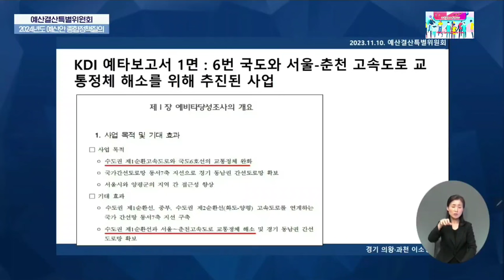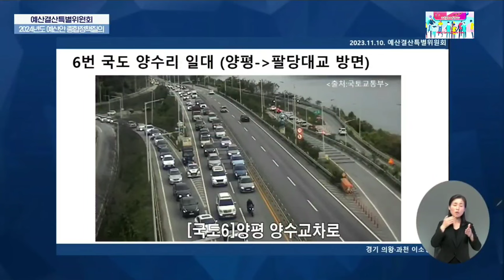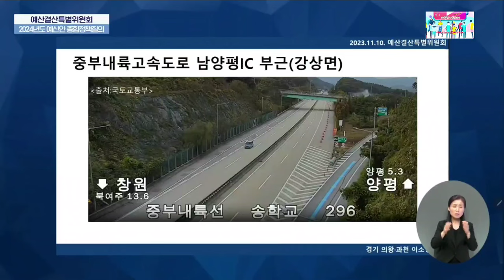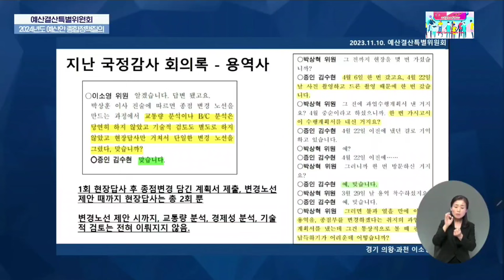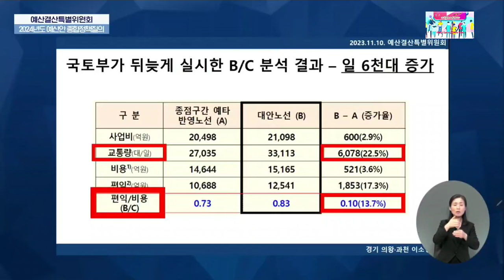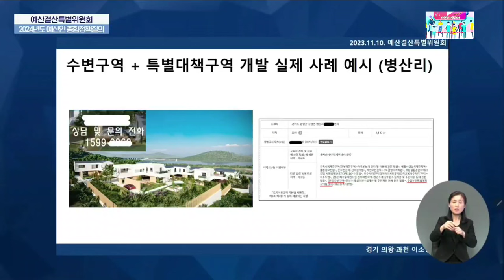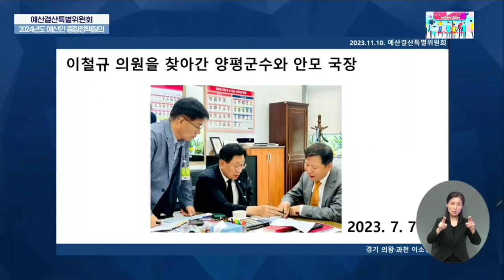2023.11.10일 예산결산특별위원회 더불어민주당 경기 의왕시 과천시 국회의원 이소영 질의~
아는 사람이 없어 이 정부는~이소영